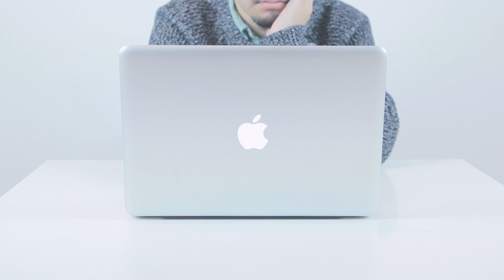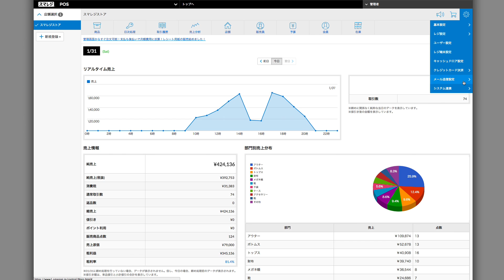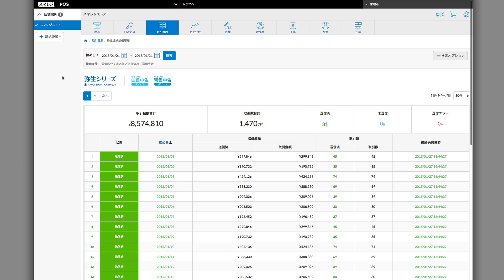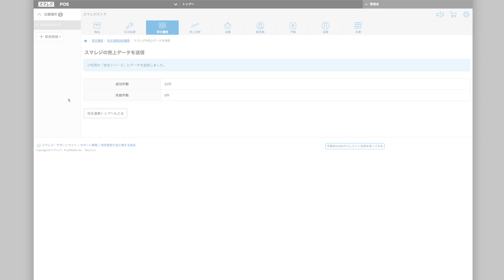[スマレジチャンネル] スマレジと弥生シリーズの連携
「スマレジ」の売上データを「弥生シリーズ」に自動で取り込めるようになります。
また、取り込んだデータを自動で仕訳するので、日々の店舗の売上を会計ソフトに入力し直す負担を大幅に軽減します。「スマレジ」と「弥生シリーズ」の連携 注1 により、店舗経営者の経理業務の効率化を支援します。

弥生連携の詳細はこちら